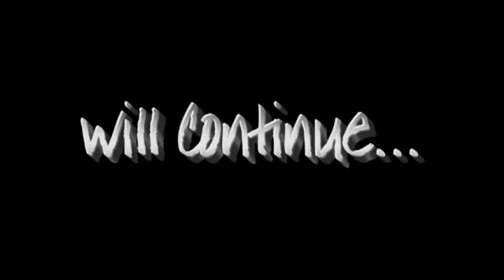Nannu Tere Bina Final